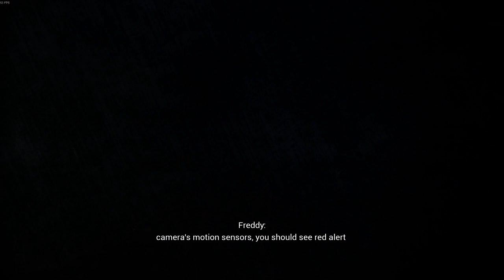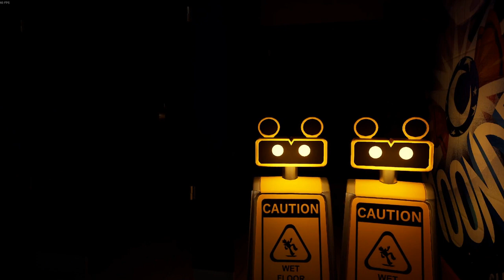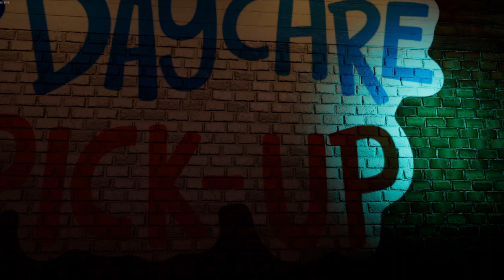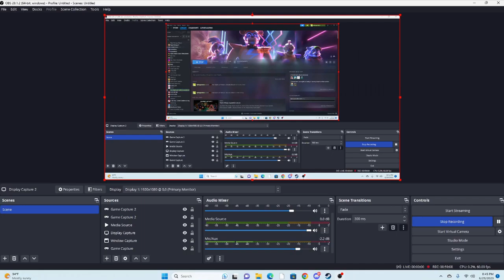MOON MAN IS CREEPY! | FNAF: Security Breach (PART 1)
Fnaf,...                 yes